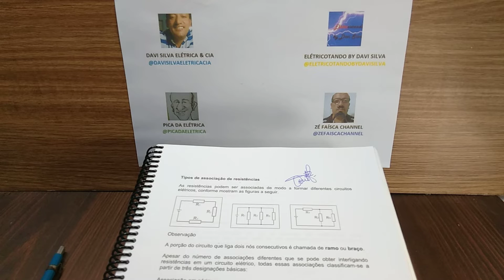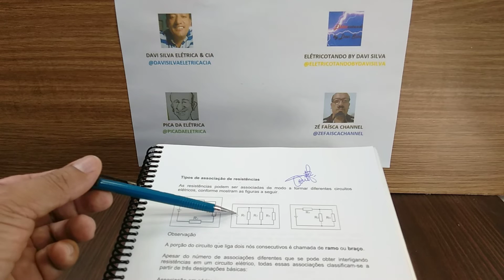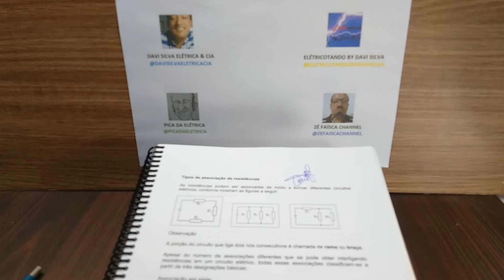Quais os Tipos de Associação de Resistência?